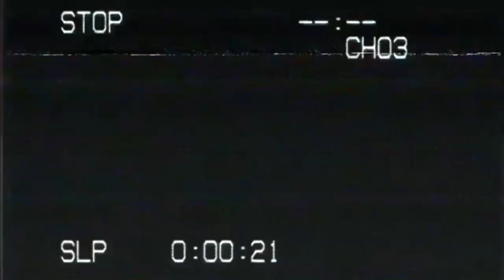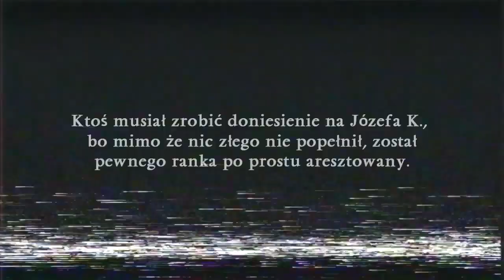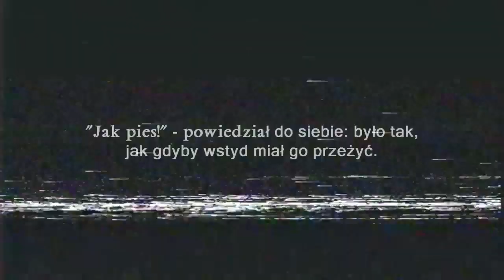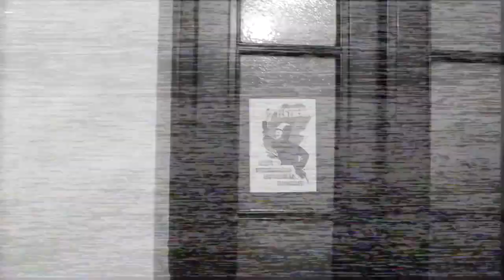Toronyház (Tower House)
A movie of Kafka Studio
Director: Balázs Milánik
Characters: Máté Czirbusz, Sándor Fazekas, Tamás Fügedy, Bernát Jakab,
Áron Lakatos, Balázs Milánik, László Tárkányi
Cameraman: Ádám Török
The music of the film has been borrowed from the movie, The trial, directed by Orson Welles

The film was shot in Debrecen, Hungary, in 2017.

The war has been waging, for a long time now, it has started before Kullich was even born. As a lot of kids intoxicated by the propaganda,  Kullich also wants to go to the front, to fight like a hero, seeking revenge for his dead family.

A Kafka Filmstúdió filmje.
Rendezte: Milánik Balázs
Szerplők: Czirbusz Máté, Fazekas Sándor, Fügedy Tamás, Jakab Bernát,
Lakatos Áron, Milánik Balázs Tárkányi László
Fényképezte: Török Ádám
A film zenéjét: Orson Welles, A per című filmjéből kölcsönöztük.